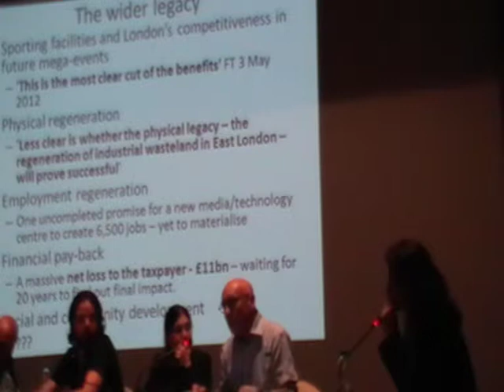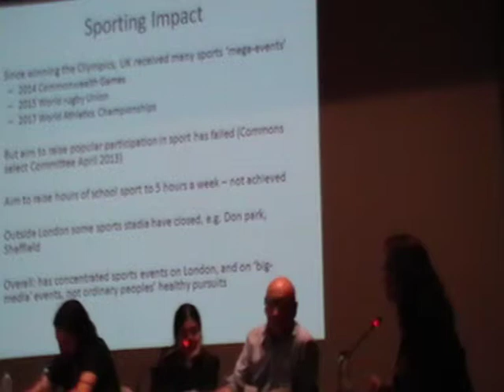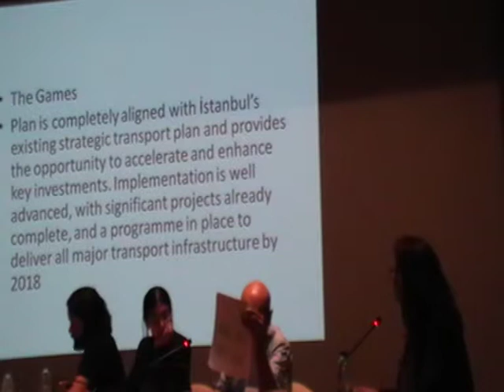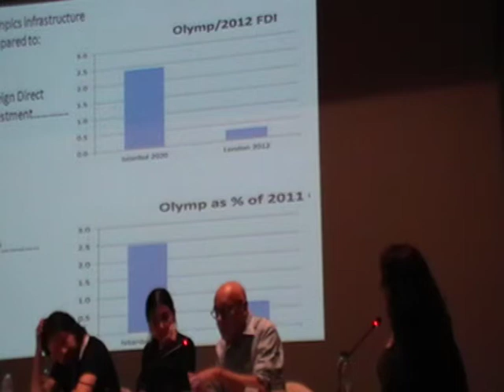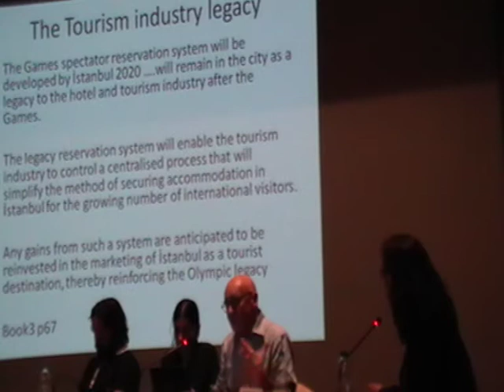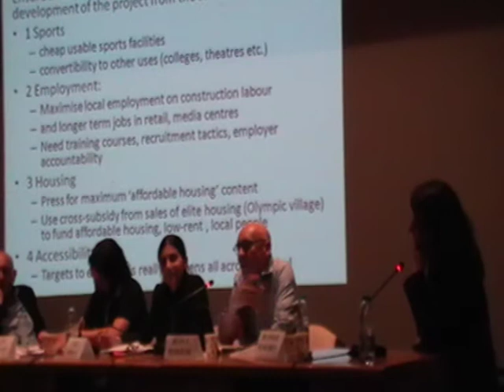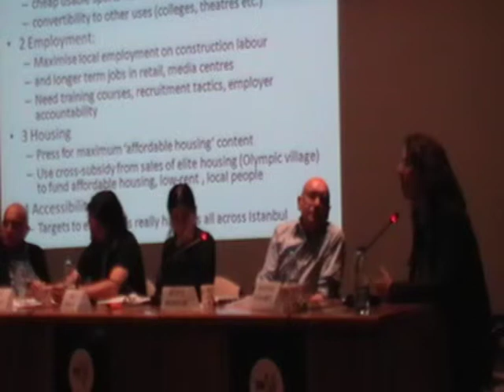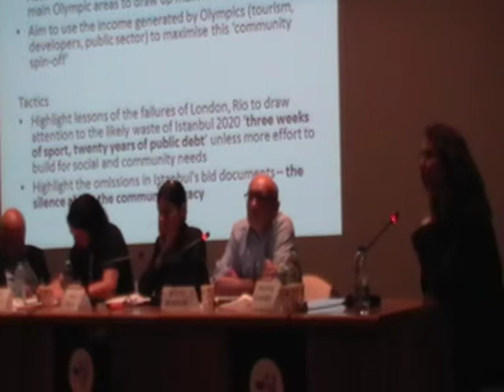Panel: 2020 Olimpiyatları İstanbul için Fırsat mı? Tehdit mi? (2. Kısım)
Mimar Sinan Güzel Sanatlar Üniversitesi Şehir ve Bölge Planlama Bölümü tarafından, İstanbul'un 2020 Olimpiyatları'na adaylık süreci üzerine 15 Mayıs 2013'te düzenlenen "2020 İstanbul için Fırsat mı? Tehdit mi?" isimli panel